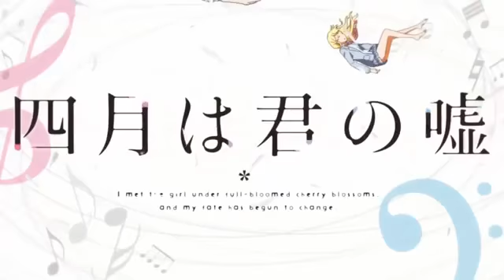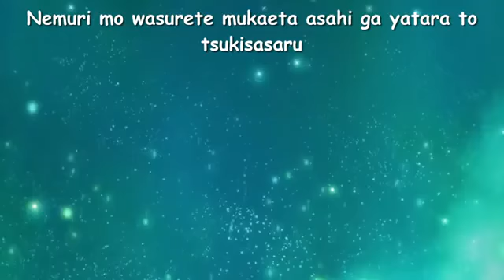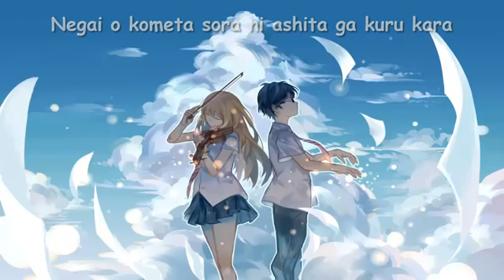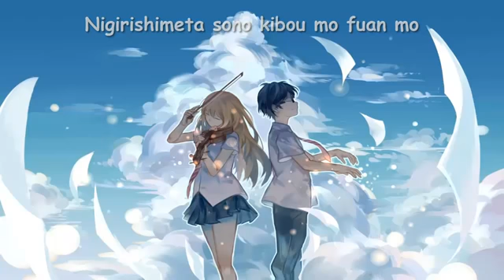Opening Shigatsu wa Kimi no Uso